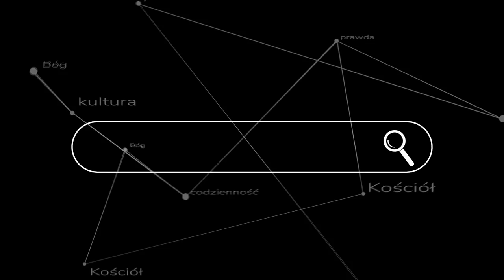Duma kobiety i antykobiecy feminizm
Dlaczego feminizm jest antykobiecy? Czy katolik powinien być dumny? Dlaczego świat potrzebuje dumnych kobiet? Odpowiada ks. Szymon Bańka FSSPX